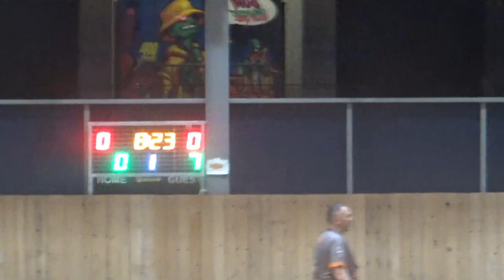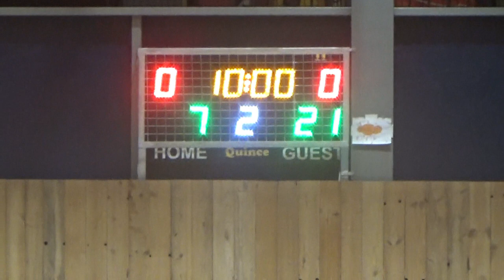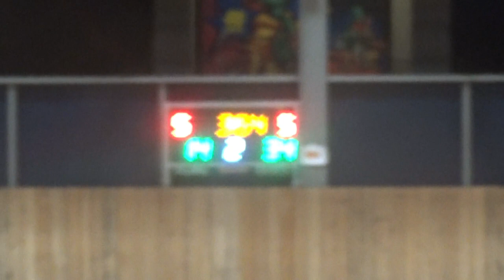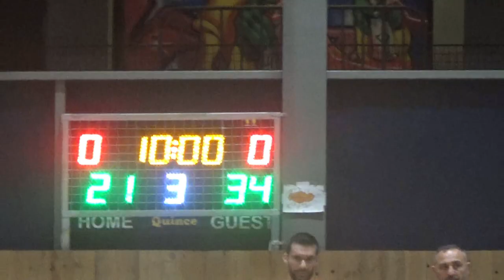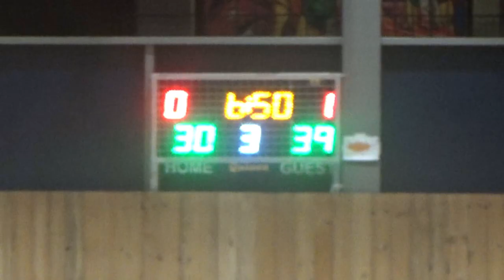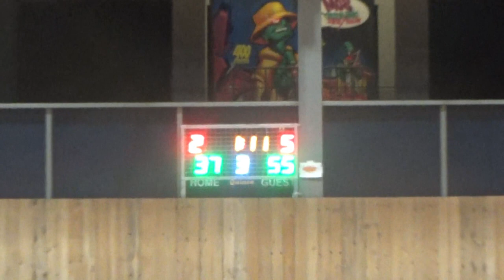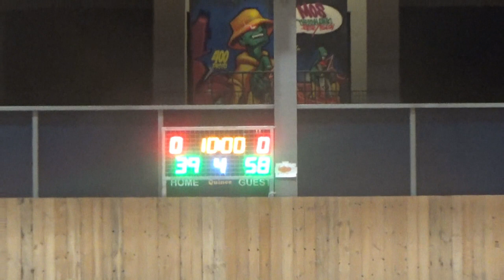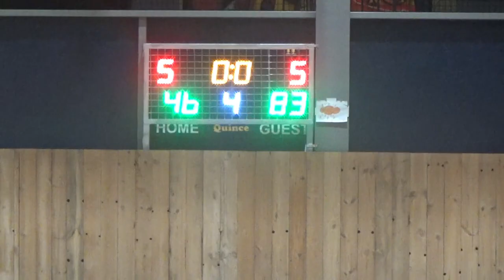Basketaki Salonica Master - Milgyraki Bucks Vs Atlanta Socks (1/5/2024)